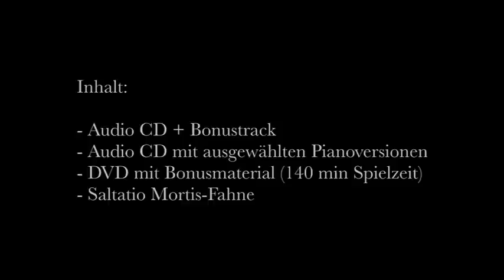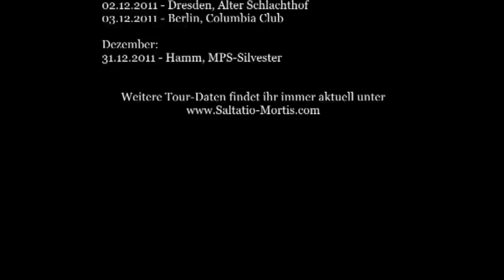Studio Podcast: Sturm aufs Paradies 7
Wir sind wieder im Studio für die neue CD "Sturm aufs Paradies" ... Studioalltag!